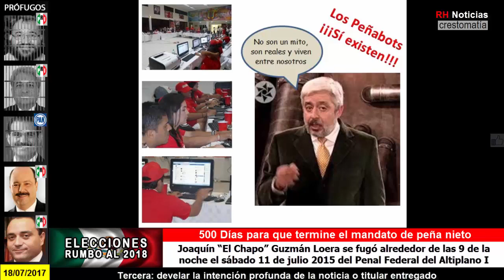Universidad de Oxford: México es un gobierno autoritario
De acuerdo con los autores del análisis presentado en Inglaterra, existe evidencia de que gobiernos autoritarios o elegidos por la vía democrática utilizan herramientas para “moldear la opinión nacional o audiencias extranjeras”.